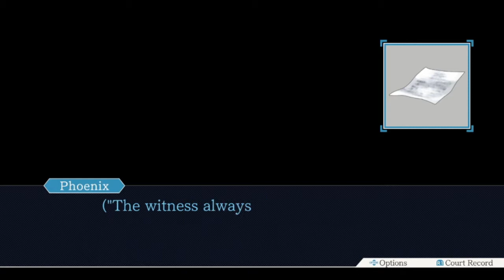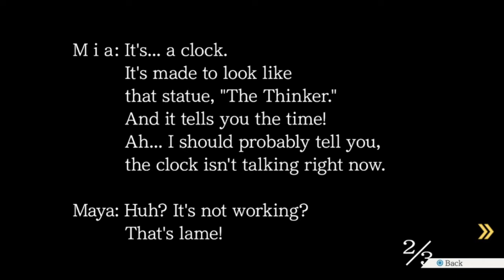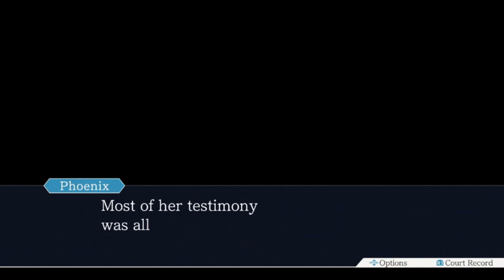Phoenix Wright: Ace Attorney ~ Part 3: Courtroom Shenanigans ~ Revenant Wings Plays